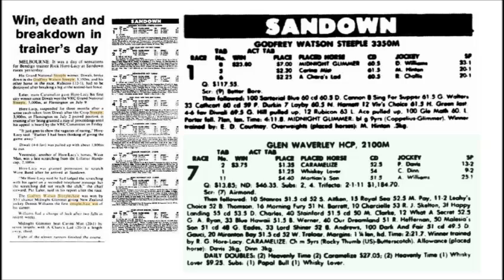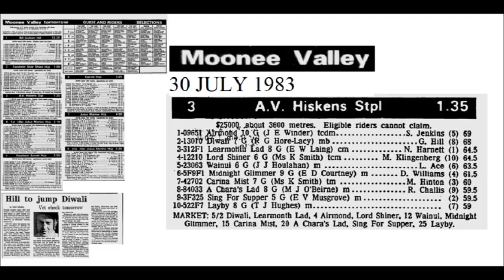1983 Radio Comments Re Steeplechaser Diwali / Caramelize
1983 Radio Comments Re Steeplechaser Diwali and Caramelize
Post sandown Races 23 July and Pre Moonee Valley 30 July

Radio 3UZ / 3DB / ABC radio / Channel Seven and ABC Commentary relating to Races 1 Godfrey Watson Steeple and Race 7  Glen Waverley Hcp and 30 July Hiskens Steeple

Commentators include John Russell Bill Collins Greg Miles Peter Donegan

Race Details See

Moonee Valley